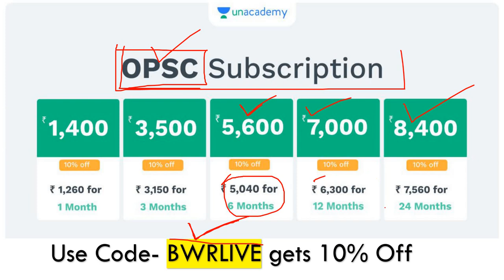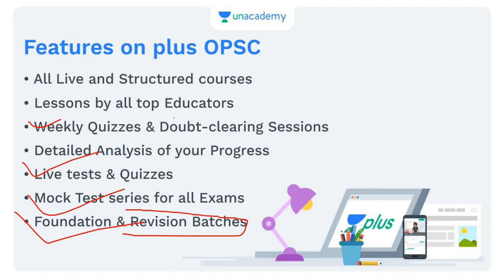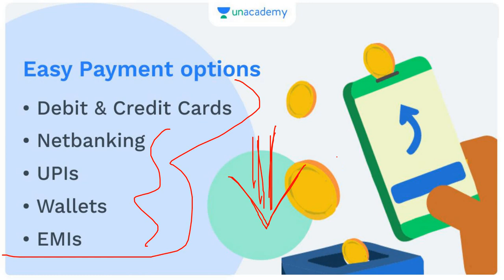Join New OPSC ASO Batch-3 || Target OPSC ASO 2021 || By Banking with Rajat